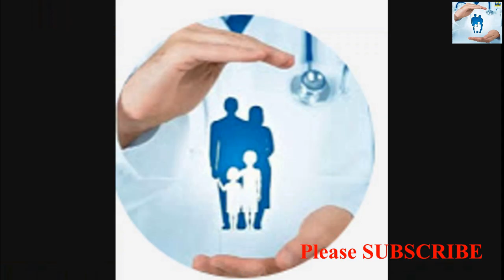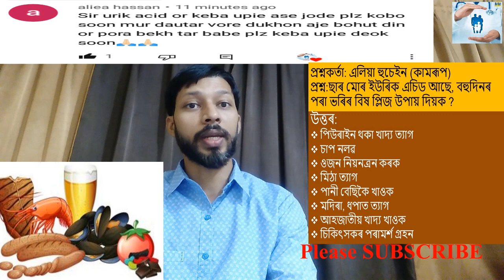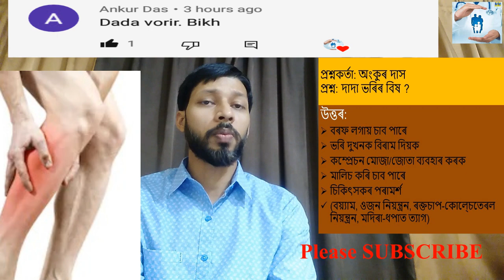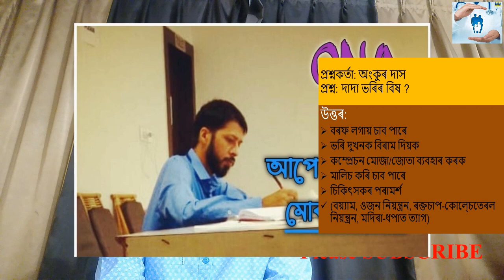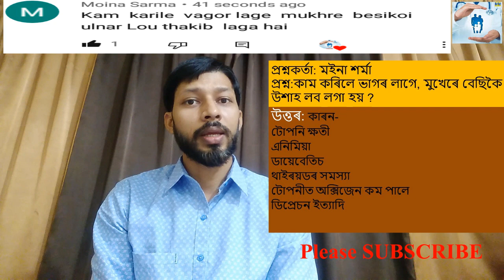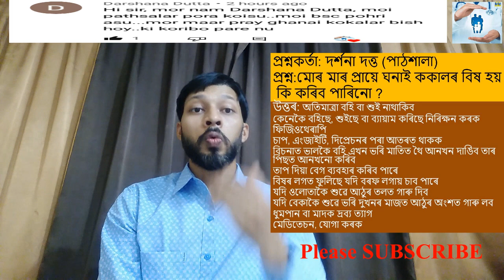আপোনাৰ প্ৰশ্ন মোৰ উত্তৰ (ভাগ-৯) / QNA -9/ Assamese health tips / health advice /health quarries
This video describe about questions answers of health quarries in assamese. Dr. M Malakar, Dr. Mridul Malakar, আপোনাৰ প্ৰশ্ন মোৰ উত্তৰ, QNA-9, আপোনাৰ প্ৰশ্ন মোৰ উত্তৰ (ভাগ-৯)

daily tips Assamese Assamese health care
Health care Assamese
daily tips
Dr. Mridul Malakar
Healthy Assam
Assam care
dr. himanta biswa sarma
assam health
health care in assamese
assamese health
dr advice
healthy life tips
health awareness video in assamese
new assamese video
best video
health tips Assamese
Health care Assamese
dark spot
daily tips
Dr. Mridul Malakar
Healthy Assam
Assam care
assam health
assamese health
dr advice
healthy life tips
health tips
new assamese video
best video
health advice
assam care
side effects
health advice
assam care
Veginal discharge
white discharge
burning urination
breast size
uric acid